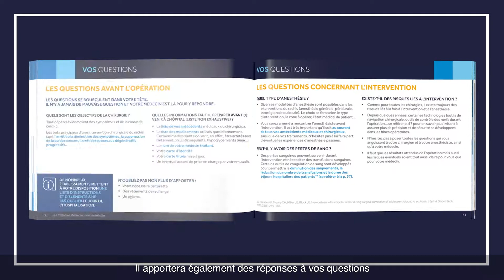Journée Mondiale de la Colonne Vertébrale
Vous avez mal au dos ?
Avec notre livret, découvrez comment fonctionne la colonne vertébrale, quelles sont ses pathologies et ses différents traitements.